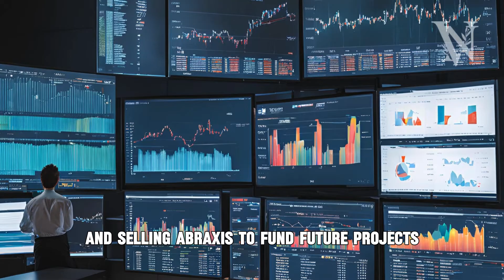The Shocking Truth About Patrick Soon-Shiong's Cancer Empire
Discover the incredible journey of Dr. Patrick Soon-Shiong, the billionaire entrepreneur and scientist who revolutionized cancer treatment.

This is perfect for those interested in medicine and entrepreneurship